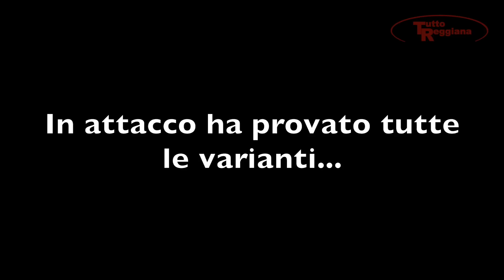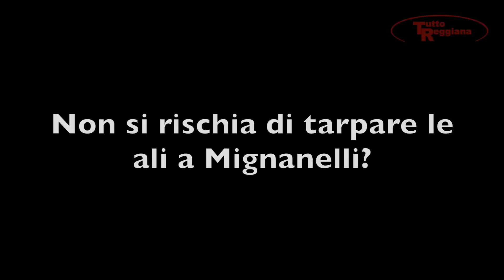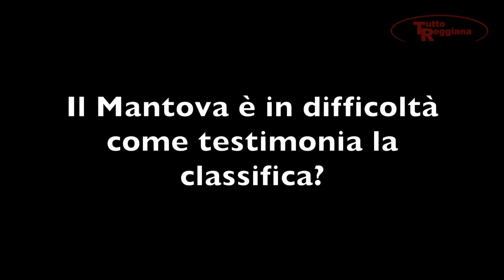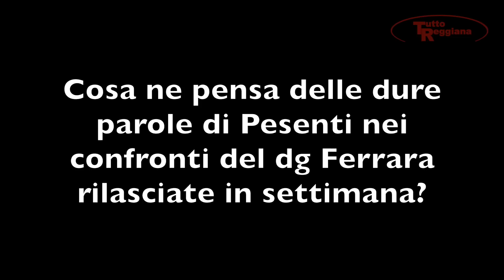Alberto Colombo presenta Reggiana-Mantova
Il tecnico granata presenta il derby della 22ª giornata del campionato di Lega Pro 2015/16 girone A e commenta le parole dell'ex Pesenti contro il dg Ferrara